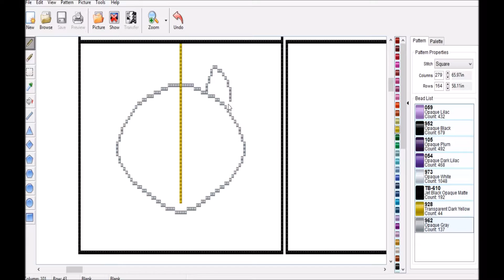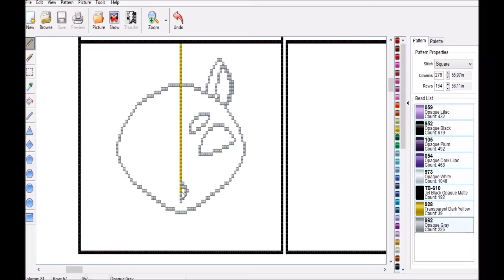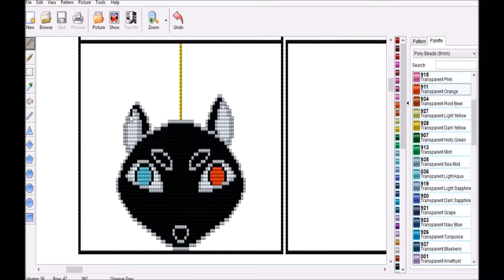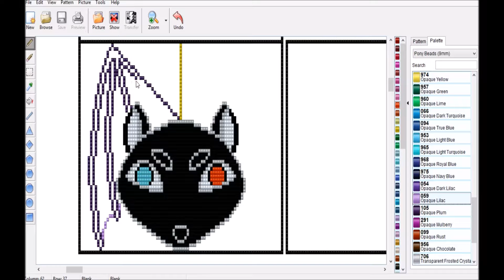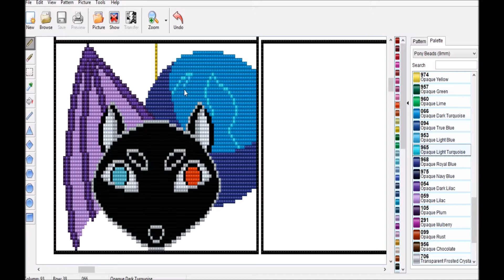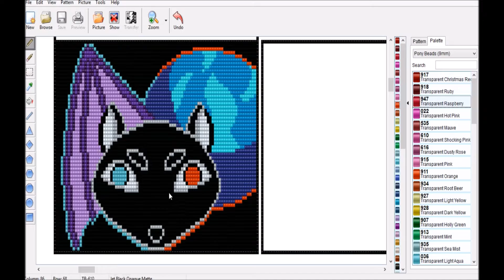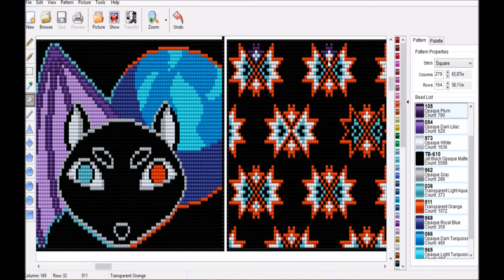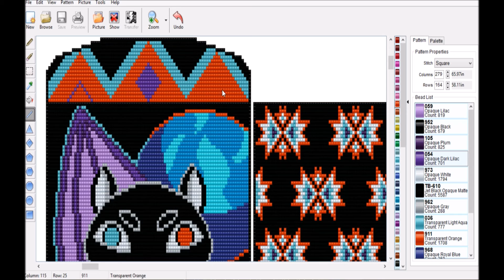Garuku Bluemoon pouch speedbeading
hello everyone i hope you guys are ok and doing well today and for all the students who graduated congratulations

garukus video channel is in the link below hes really funny XD enjoy and watch him freak out on his latest video lol